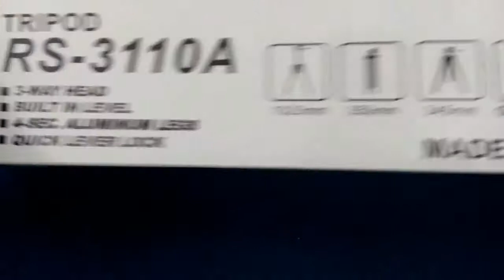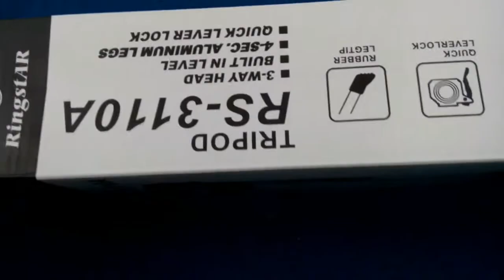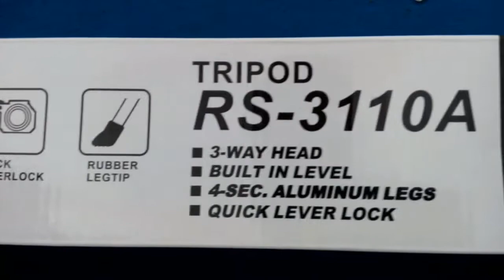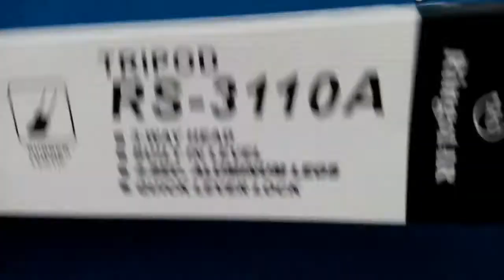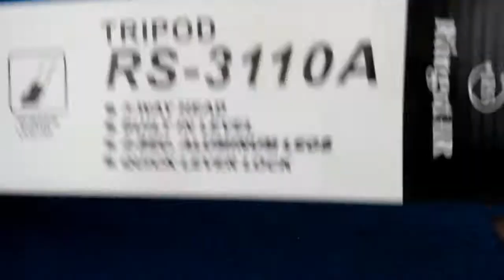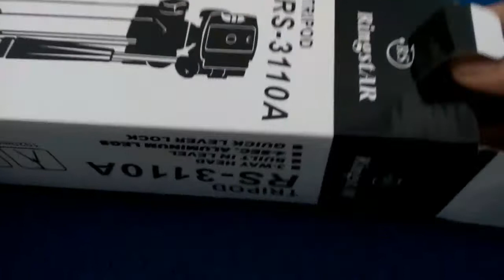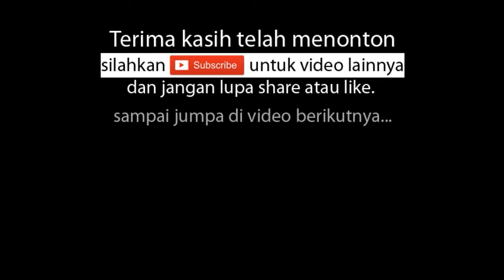Review Tripod Camera RingstAR rs 3110a